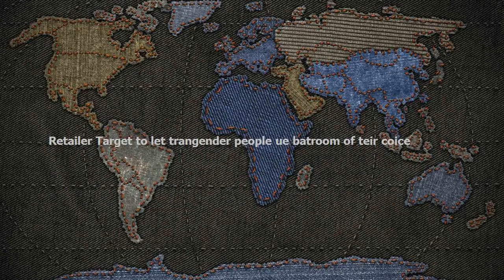Retailer Target to let transgender people use bathroom of their choice